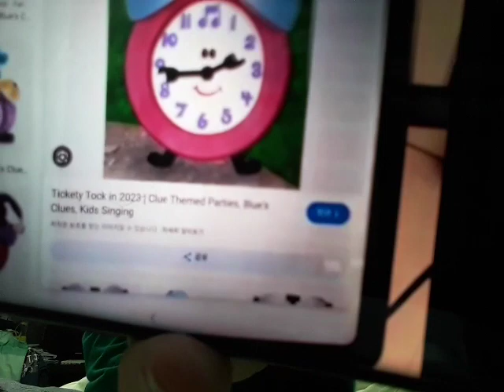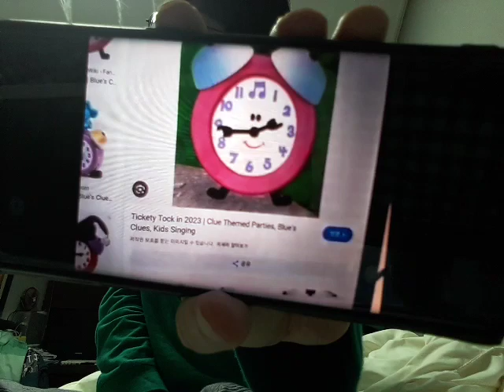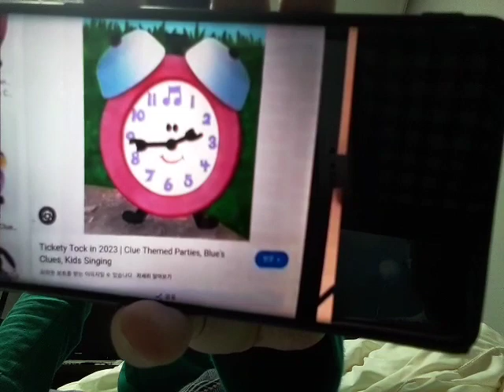Blue's Clues Letter Segment (My Version) #442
Thanks to Tickety Tock for starring in my video letter, to talk about her second favorite Season 1 episode of Blue's Clues, which is "Tickety's Favorite Nursery Rhyme".